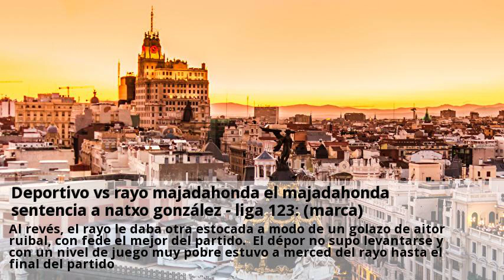Deportivo vs rayo majadahonda el majadahonda sentencia a natxo gonzález - liga 123: (marca)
El rayo majadahonda sorprendió a todos en riazor y dominó de principio a fín un partido que los locales lo tenían marcado como una final y que acabaron totalmente desarbolados por los de iriondo. El equipo madrileño ganó con solvencia dos tantos a cero, los dos de aitor ruibal, y apenas sufrieron ante los blanquizules. Pero basilio no necesitaba emplearse a fondo y sólo un par de salidas sirvieron para solucionar el peligro. A la contra el rayo inquietaba y enzo zidane tuvo el primer gol en sus botas pero su volea salió por encima del larguero. Los de iriondo seguían insistiendo y poco a poco estaban adueñándose del control del choque. El uy de riazor volvió a oírse en un fallo de dani giménez que casi pierde la pelota en área pequeña ante el punta héctor hernández. Seguía repercutiendo el equipo madrileño y seguían cayendo ocasiones de gol que dani giménez desbarataba como podía. La primer parte acabó con una pitada monumental de riazor a sus futbolistas y a un natxo gonzález que cada vez está más perdido y no logra dar con la tecla. La segunda parte comenzó de la misma manera que el resto de partidos jugados en riazor en este año. El rival le pierde totalmente el respeto al deportivo y sube líneas hasta el punto de adelantarse en el marcador. Fue una gran jugada que inició en un robo Óscar que cede la pelota a fede varela que lanza una contra perfecta dejando a aitor ruibal en un mano a mano frente a duarte que no tapa el lanzamiento del punta. Al revés, el rayo le daba otra estocada a modo de un golazo de aitor ruibal, con fede el mejor del partido. El dépor no supo levantarse y con un nivel de juego muy pobre estuvo a merced del rayo hasta el final del partido. No me entra en la cabeza que el rayo majadahonda te baile así como en las fiestas de mi pueblo, se me cae la cara de vergüenza de verdad, ni play off ni leches. Personalmente como albacetista el deportivo era el que mas miedo me daba de cara a unos factibles play off, ya que ha sido el unico que nos ha vencido con contundencia, pero cmo siga esta dinamica.